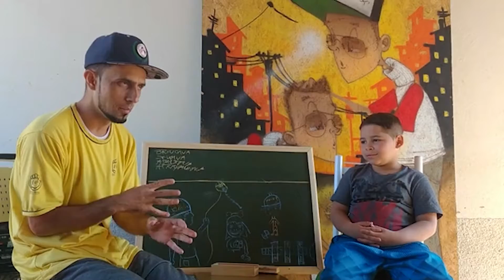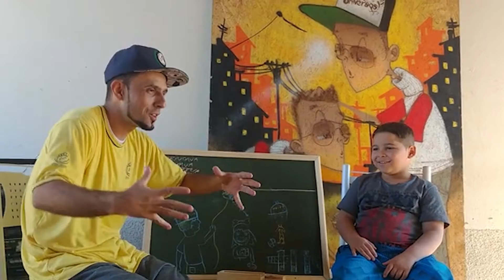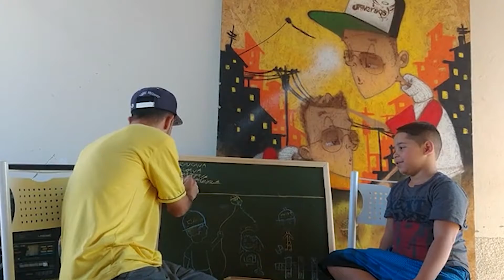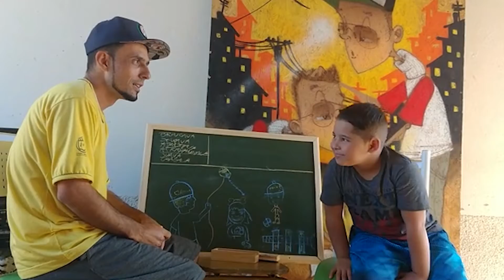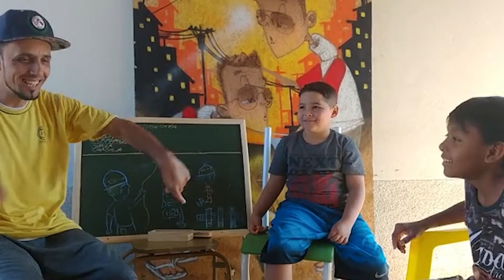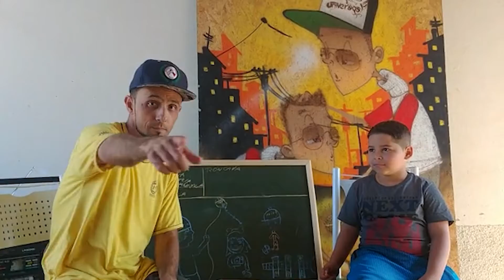Aula 98 - "Rap, Dias das Crianças XVI" - Rap com o prof. Robertinho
🎤 Rap com o prof. Robertinho 📻
Aula 9️⃣8️⃣ - "Rap, Dias das Crianças XVI"

📌 Programação especial de videoaulas da União Brasil em São José do Rio Preto!

As aulas online são uma continuidade das atividades do Projeto de Ações Educativas Complementares, desenvolvido pela Prefeitura de São José do Rio Preto e a Secretaria de Educação em parceria com a OSC União Brasil.